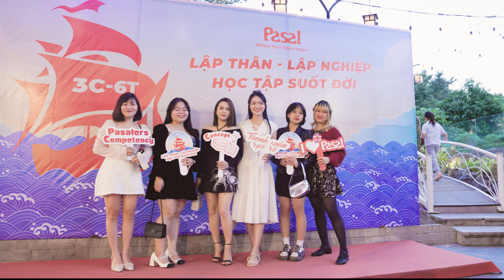Đêm Gala "Lập Thân Lập Nghiệp - Học Tập Suốt Đời" & Tri ân 20/11/2023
Đêm Gala tri ân Ngày Nhà giáo Việt Nam 20/11 tại Pasal cũng là dịp nhìn lại hành trình trưởng thành của Pasal nói chung và của các thế hệ học viên, nhân viên nói riêng.

Tại đêm gala, Pasal một lần nữa khẳng định sứ mệnh hướng tới sự nghiệp giáo dục toàn diện và tin rằng, không ngừng học tập, không ngừng đổi mới sẽ tạo ra môi trường lý tưởng cho thế hệ trẻ Việt Nam, cho những cá nhân muốn được cống hiến và phát triển.

Thành công không chỉ là kỹ năng tiếng Anh được cải thiện, mà cái đích cuối cùng là nâng cao năng lực bản thân, trở thành phiên bản tốt hơn mỗi ngày, mang lại giá trị cho cộng đồng và xã hội.

Pasal - Where your voice begins

Tại Pasal, chúng tôi cam kết mang tới những giải pháp học hiệu quả - giúp giao tiếp tiếng Anh trôi chảy từ 3-6 tháng và chinh phục mục tiêu IELTS.

© Bản quyền thuộc về PASAL
© Copyright PASAL & Do not Reup